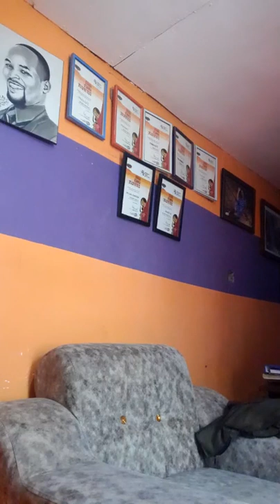MULINDWA ALANGIDDE ABAYIMBI...WULILIZA GUY ALINA ENSONGA ENKULU